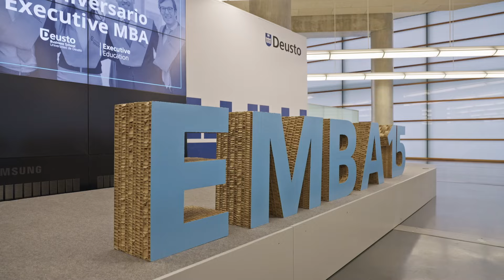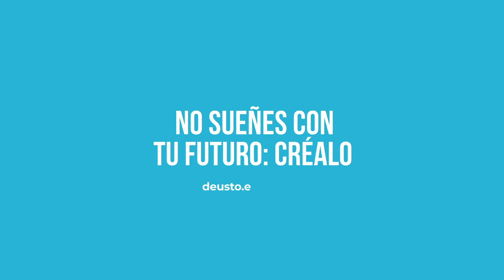DeustoEMBA | 15 años transformando personas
Parece que fue ayer cuando la unidad Executive Education de Deusto Business School lanzó la primera edición del Executive MBA (EMBA) y ya van nada más y nada menos que... ¡15!

Por ello, el 31 de mayo quisimos celebrar este aniversario con todas y cada una de las personas que han confiado en nuestro EMBA para extender sus horizontes profesionales.

No sueñes con tu futuro: créalo